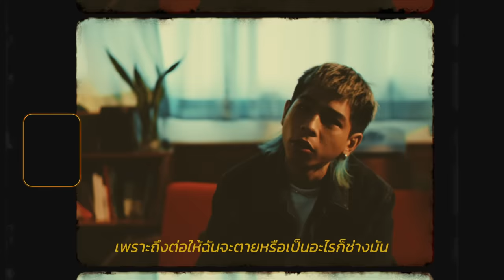[Lyric Video] ZENTYARB - ฆาตกรความจำเสื่อม ft. K.AGLET (Prod. by BHOOMKIJ)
Stream NOW!

ฆาตกรความจำเสื่อม - ZENTYARB  ft. K.AGLET 🔪💔

produced by bhoomkij
mixed & masterd by bhoomkij
directed by sillycooly
lighting by bearyhouse
make up by jessica_rabbit

Lyric:

เธอลืมไปหรือเปล่าว่าเธอเคยทำอะไรเอาไว้
ลืมอะไรหรือเปล่า
ว่าเธอ เคยทำให้ฉันเกือบตาย
เธอมันฆาตกรความจำเสื่อม
ในใจฉันยังมีคราบเลือด
จากเธอ ที่เคยทำร้ายกันอยู่เลย

แต่เธอน่ะลืมมันไปหรือเปล่า
ว่าเธอเคยหักอกฉันเอาไว้
ลืมเรื่องราวเก่าๆ
ที่เคยทำร้าย ที่เคยทิ้งไป
ตอนนั้นเธอให้เหตุผลว่าเธอเบื่อ
ตอนนี้คงความจำเสื่อม ใช่มั้ย
เธอเลยกลับมาทำร้ายกันอีกที

มันก็คงไม่แปลกถ้าเธอจะลืมว่าเคยทำร้ายกัน
ใจฉันพังจนแหลกสลาย แต่เธอก็ยังทำร้ายมัน
ใครมันจะไปคิดว่าเธอจะกลับมาฆ่ากันได้อีกครั้ง
ฉันไม่ได้อมตะ มีเลือดมีเนื้อที่พร้อมจะไหลอีกครั้ง

แต่เธอก็ยังจะกลับมาเชือด
เธอบอกว่าไม่ได้รักแล้วครั้งนี้เธอจะกลับมาเพื่อ
ไอครั้งที่แล้วเธอเองก็ไม่ได้กลับมาเลือก
เธอน่ะมันเป็นฆาตกรที่ดันความจำเสื่อม

เธอค่อนข้างไม่ mind
เรามันหน้าไม่อาย
ให้เธอหลอกซ้ำๆ กะจะฆ่าให้ตาย
ได้แค่ทำใจกับหนทางที่ต้องเลือก
แต่พอรู้สึกตัวอีกทีก็โดนเธอลากเข้าห้องเชือด
ผมไม่ถนัดฝืน
มันหนักไม่อยากถือ
รู้ว่าเธอโหดร้ายก็แล้วทำไมไม่ขัดขืน
บอกต้องบอกกับใจตอนนี้เธอไม่ใช่แฟนฉัน
ก็แล้วทำไมตอนนี้ยังอยู่ตรงนี้เพื่อให้เธอแทงซ้ำ

มันก็แค่นั้น
เธอไม่ต้องแคร์ฉัน
เพราะตอนเธอจะไปฉันคงจะไม่มีแรงรั้ง
เธอทำลายหลักฐานแล้วทิ้งฉันไว้ที่ข้างทาง
เธอพร้อมอำพรางคดีแล้วมีเหตุผลมากั้นกลาง
ความทรงจำของเธอมันสั้นแถมรักเธอยังจะสั้นตาม
แต่กับคนบางคนมันเป็นเวลาค่อนข้างนาน
เธอไม่สนว่าฉันจะเป็นยังไงในบั้นปลาย
เพราะถึงต่อให้ฉันจะตายหรือเป็นอะไรก็ช่างมัน
ถ้าเธอยังอยากจะฆ่ากัน